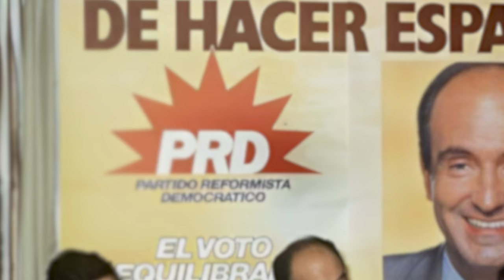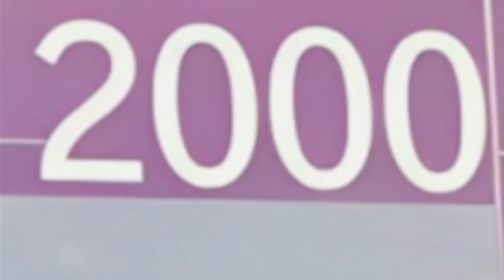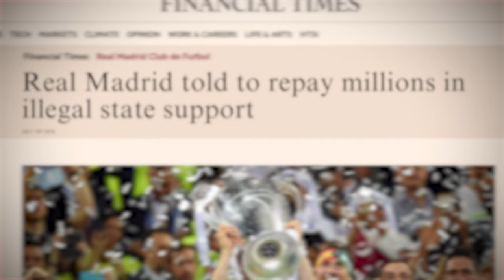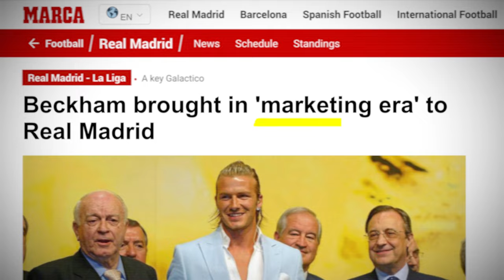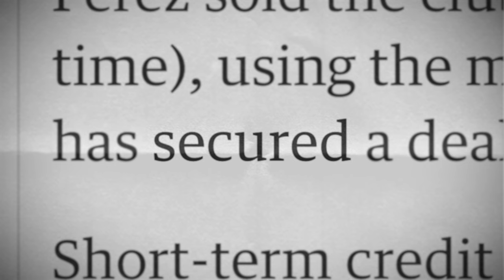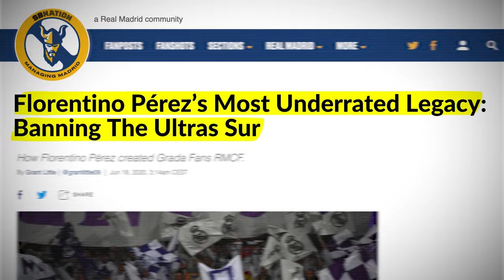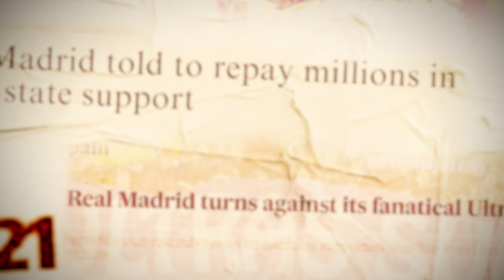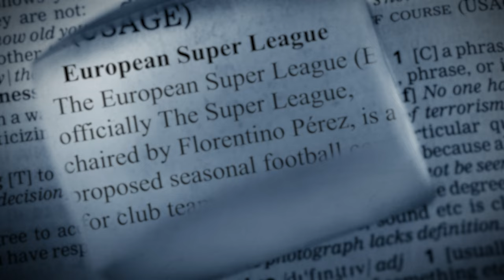The Truth Behind Florentino Pérez (Real Madrid's President)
Over two spells as Real Madrid’s president, Florentino Pérez has become one of the most significant and successful figures in Los Blancos’ history. However, during his reign as Real's ruler he's become a God to some and the Devil to others. This is the truth behind Florentino Pérez...